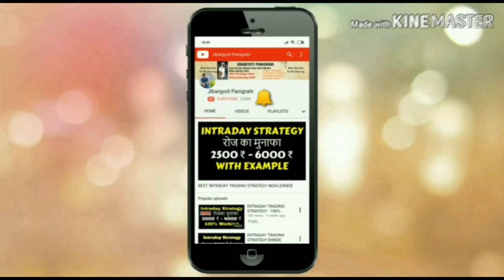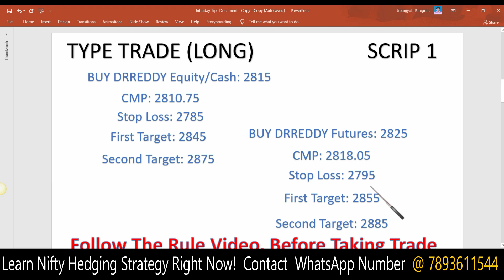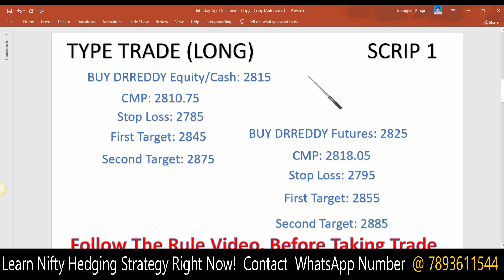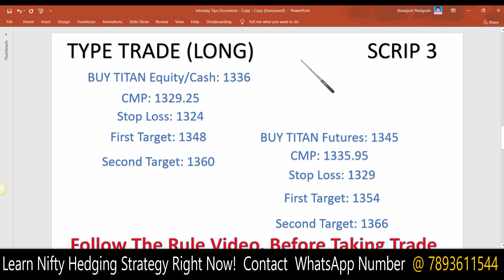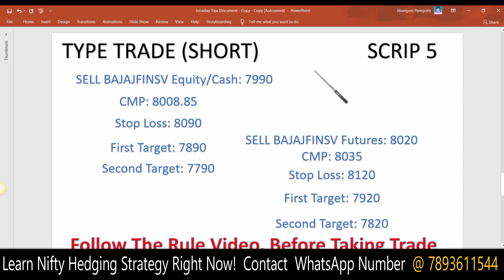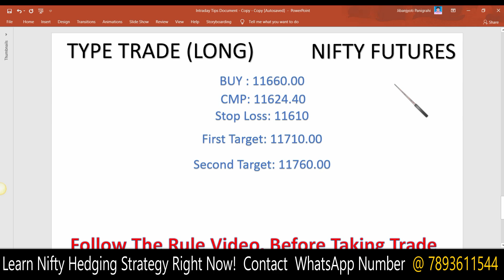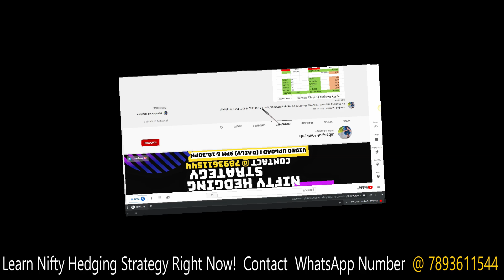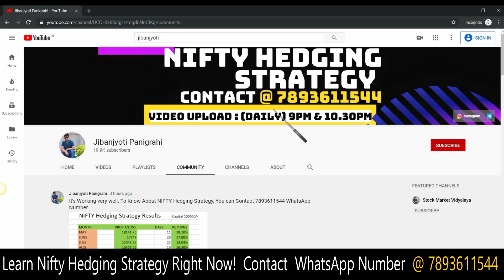NIFTY | BANKNIFTY | Intraday Trading Tips for 23 OCT 2019 | Intraday Trading Strategy